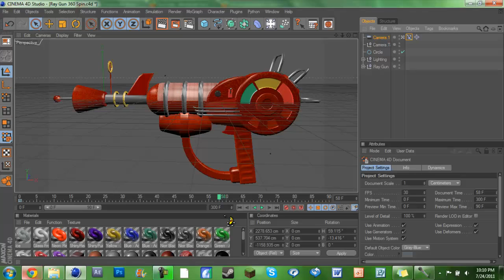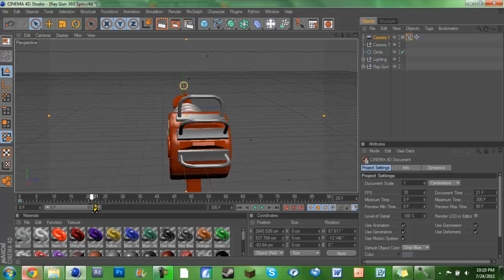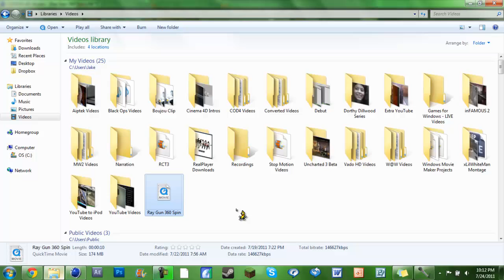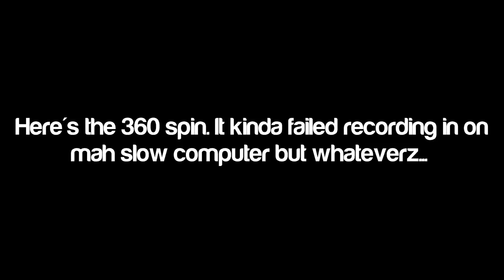Ray Gun 3D Model | Made In Cinema 4D [FREE DOWNLOAD]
Light Kit Download: (Sorry but I can't find it at the moment. He has a great paid version if you want to use that instead...)

This was my first time using Camtasia so the quality might not be very good. I'll try to fix that in the future. Also I realize the model isn't 100% perfect. You can adjust it if you want I guess...